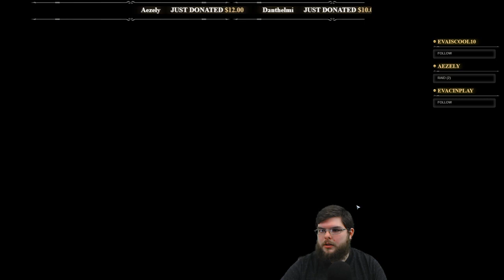Z Plays Solasta: Crown of the Magister - #26